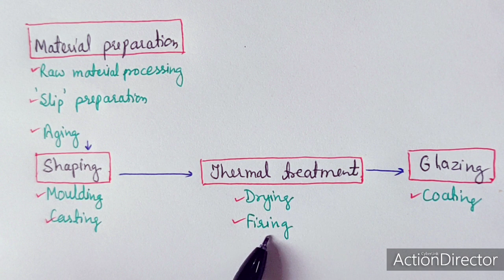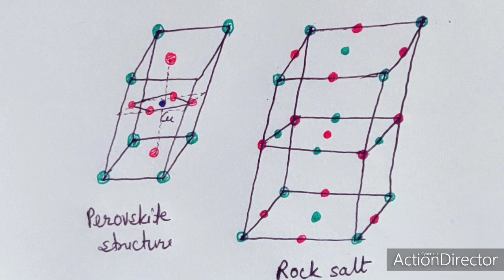Ceramics, Definition, Manufacture, Types, Structure by Dr Geeta Tewari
Ceramics